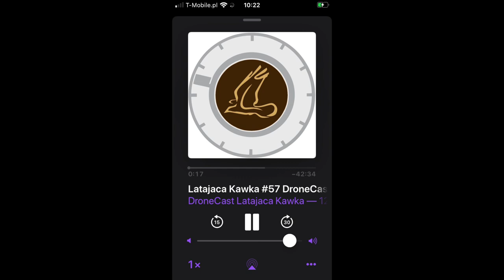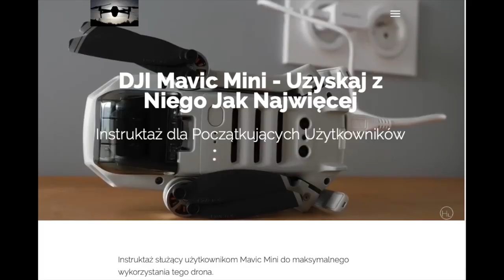Skill vs Gear, czyli Umiejętności czy Sprzęt || Latająca kawka #58